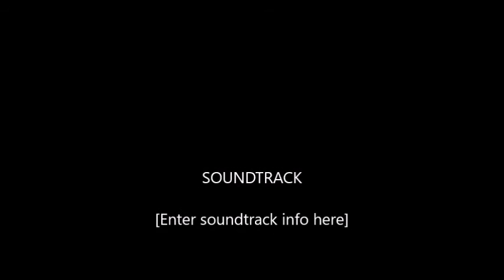VMCC Reivers Bunk Off 2016, The Movie